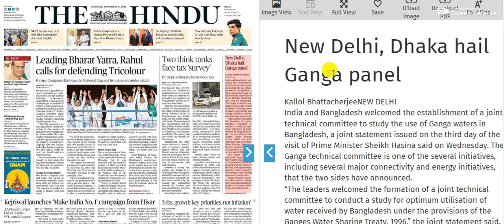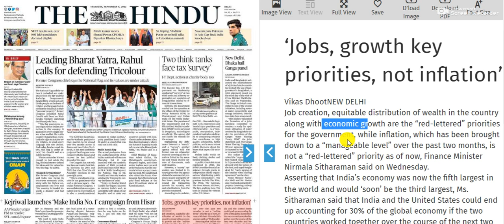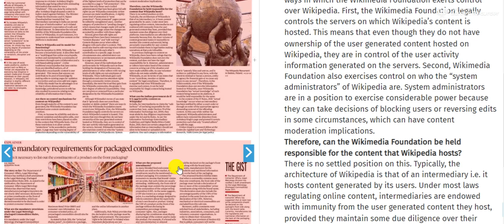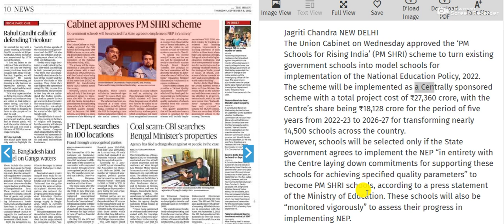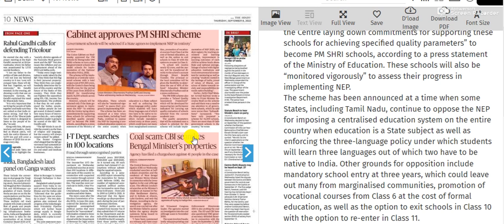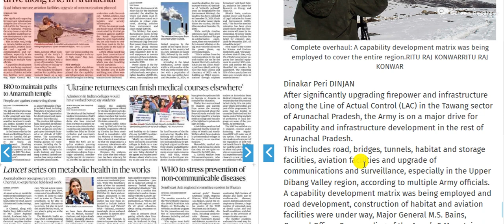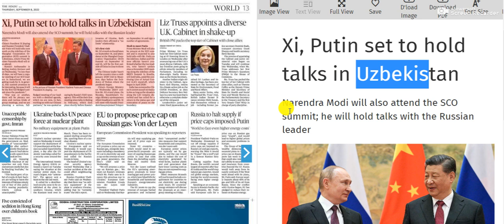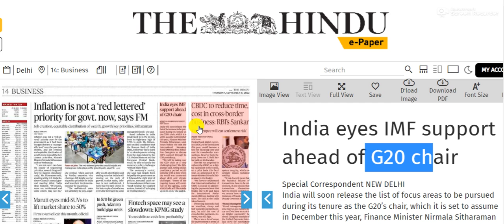8 September 2022 | The Hindu Newspaper Analysis | Daily Current Affairs | Today's Current Affairs